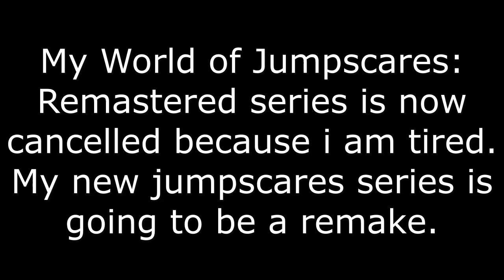World of Jumpscares: Remastered Cancellation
This is actually true.